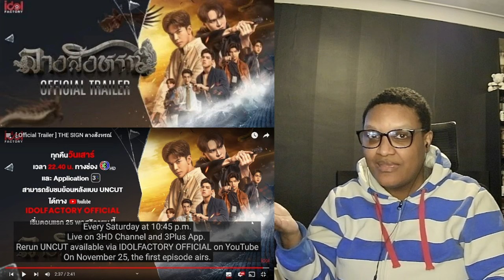[ Official Trailer ] THE SIGN ลางสังหรณ์ | Reaction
This is the last trailer and I have to say I’m still confused lol but again in the best way I can’t wait to see this show it looks crazy good.

[ Official Trailer ] THE SIGN ลางสังหรณ์

Chapters.
0:00 – Intro
03:36 – THE SIGN Trailer Reaction
07:07 – My thoughts